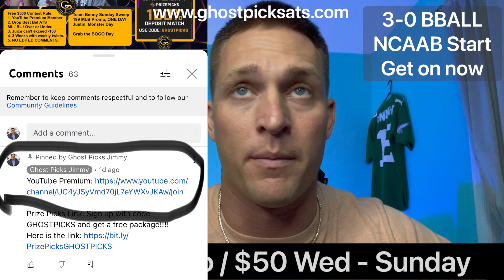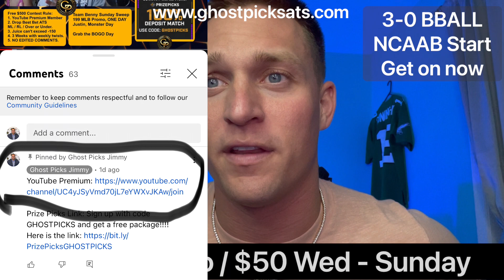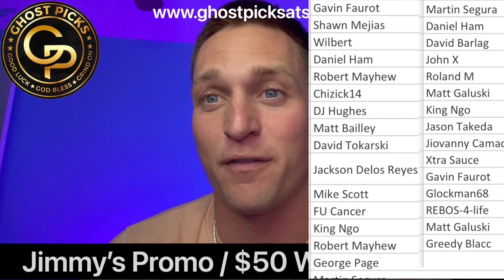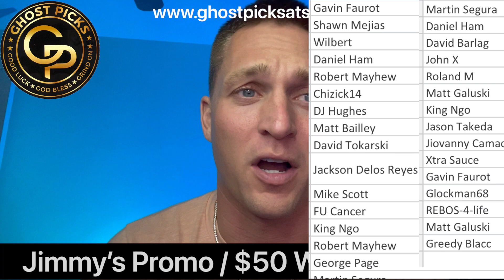Free Sports Betting Picks Today NCAAF Buffalo vs Central Michigan Prediction 11-9-2022 Betting Tips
Prize Picks Link: Sign up with code GHOSTPICKS and get a free package!

Want us to review your product or donate to the stream giveaways?
Ghost Picks
1093 A1A BEACH BLVD #343

Credibility:
* Work one on one with with every single client.